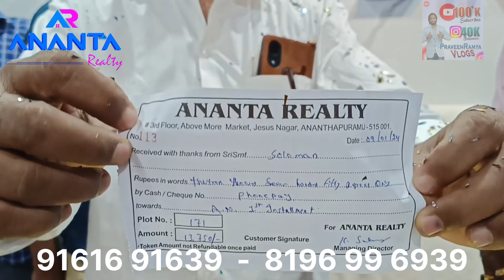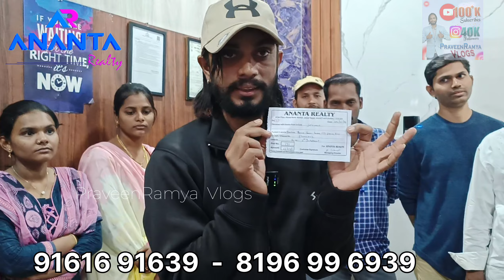Ananta Reality వారి Ananta Nidhi Open Plots Anantapur | Anantapur vlogs